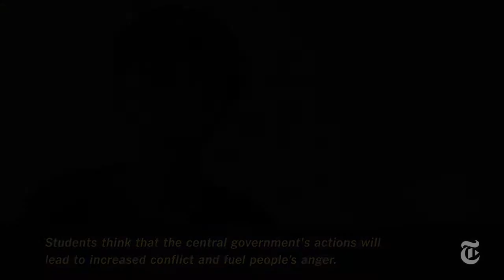Hong Kong Protest 2014: The Evolution of Joshua Wong | The New York Times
new Hong Kong Protest 2014: The Evolution of Joshua Wong | The New York Times watch full,new episode, Hong Kong Protest 2014: The Evolution of Joshua Wong | The New York Times hd watch full new, new Hong Kong Protest 2014: The Evolution of Joshua Wong | The New York Times 720p watch, Hong Kong Protest 2014: The Evolution of Joshua Wong | The New York Times watch new Only 17, Joshua Wong cannot vote, but he is at the forefront of a student movement for democracy in Hong Kong. Produced by: Jonah M. Kessel Read the story .

Hong Kong Protest 2014: The Evolution of Joshua Wong | The New York Times On the 65th anniversary of the founding of Communist China, Hong Kong .

Joshua Wong (โจชัว หว่อง) ดังทั่วโลกเลยวันนี้ตอนนี้ เพราะใคร ขอบคุณพิเศษ Credit:.